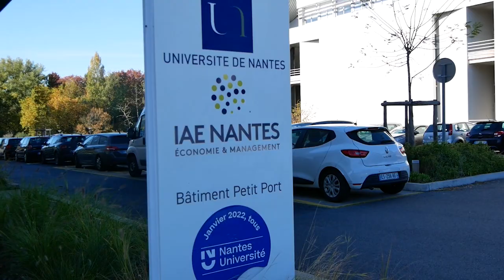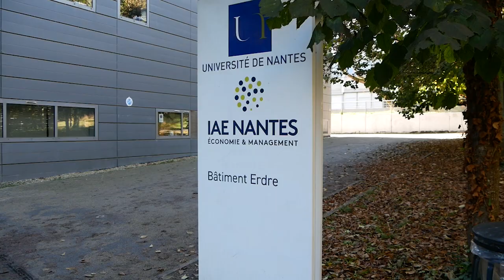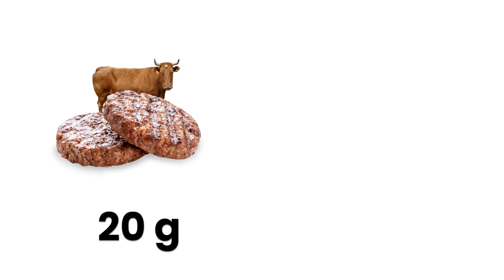J'ai mangé des insectes pour @UnivNantes (et c'était pas facile ...)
Pour cette vidéo, @UnivNantes  m'a invité pour expliquer pourquoi notre cerveau a tant du mal a franchir le cap de la consommation d'insectes. Du coup, je me suis pris au jeu : j'ai fait des dégustations d'insectes à près de la moitié de la ville et je suis allé interviewer des experts !

Une vidéo réalisée dans le cadre du projet VidéoLab, de l'Université de Nantes, soutenu par la Région Pays de la Loire et le fond européen de développement régional FEDER.

En partenariat avec :
          - LEMNA : Laboratoire d'Economie et de Management Nantes-Atlantique
          - ANR : Agence Nationale de la Recherche
          - Ville de Nantes

Avec la participation de :

🔴 Céline GALLEN, Maître de conférences - HDR en Sciences de Gestion. Enseignant-chercheur en Marketing (comportement du consommateur), IAE NANTES, Université de Nantes - LEMNA

🔴 Didier MARQUIS, post-doctorant, Granem, Univ. Angers.

🔴 Benoît SEVI, Professeur en Economie, Directeur du LEMNA

🤝 Si tu veux soutenir la chaîne, tu as plusieurs options :
     2️⃣ Partager cette vidéo à des personnes susceptibles d’être intéressées